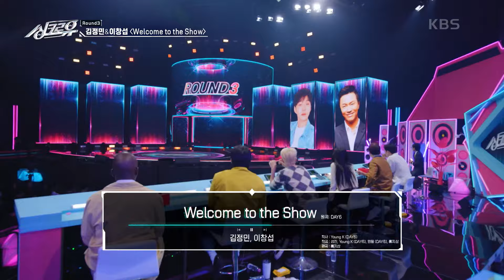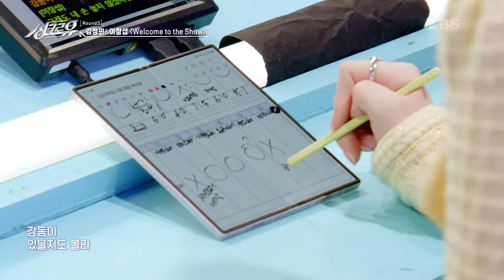[3라운드 문제] 너무나 헷갈리는 듀엣곡! 6명의 가수 중 AI는 과연 누구?! [싱크로유] | KBS 240930 방송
[3라운드 문제] 너무나 헷갈리는 듀엣곡! 6명의 가수 중 AI는 과연 누구?!